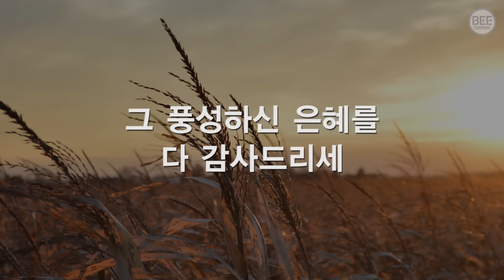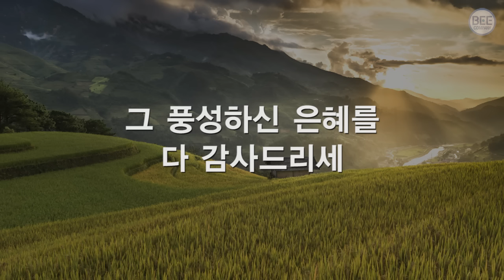[새찬송가] 591장 저 밭에 농부 나가